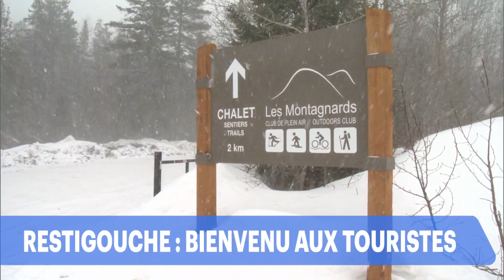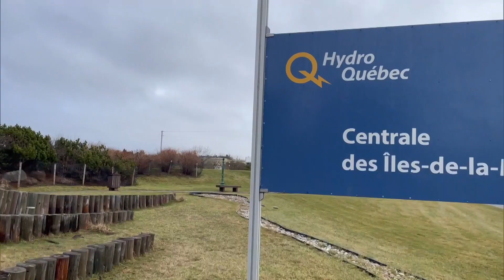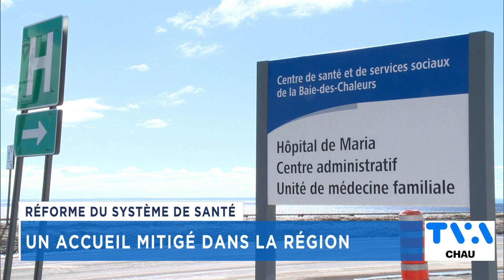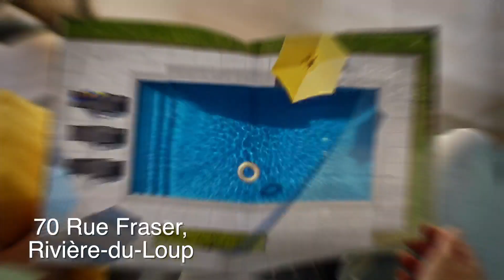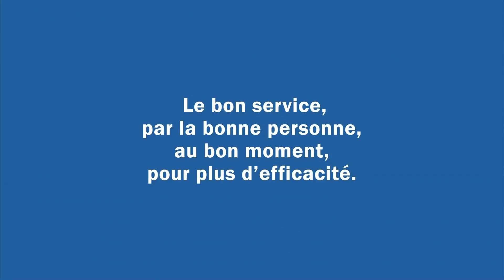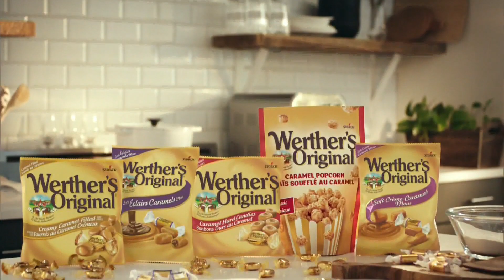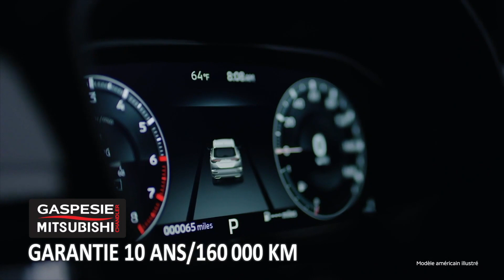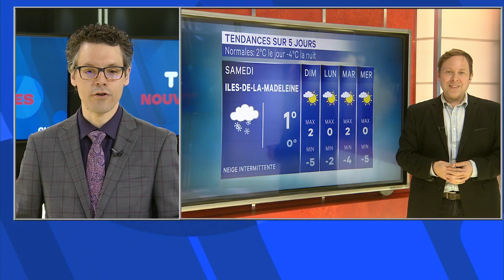TVA Nouvelles CHAU 18h 30 mars 2023